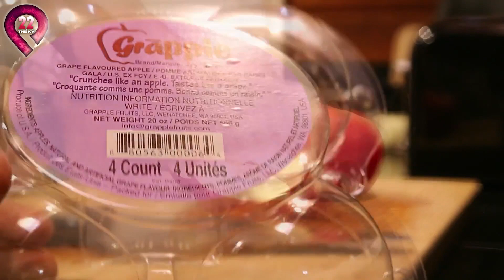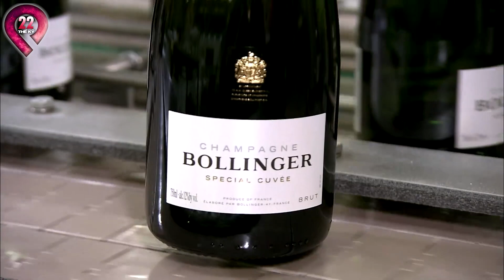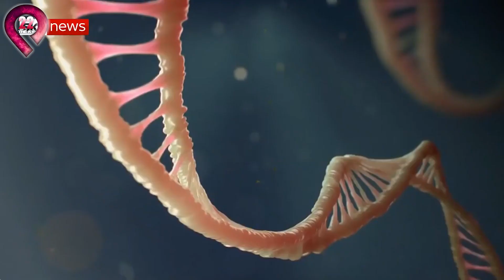10 Sinh Vật Biến Đổi GEN Kỳ Lạ Nhất Mà Bạn Từng Thấy | Top Khám Phá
10 Sinh Vật Biến Đổi GEN Kỳ Lạ Nhất Mà Bạn Từng Thấy | Top Khám Phá